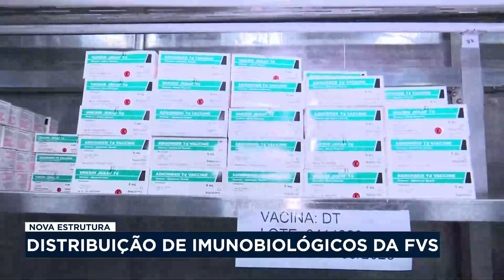Novo centro de distribuição de vacinas e soros da Fundação de Vigilância em saúde do Amazonas